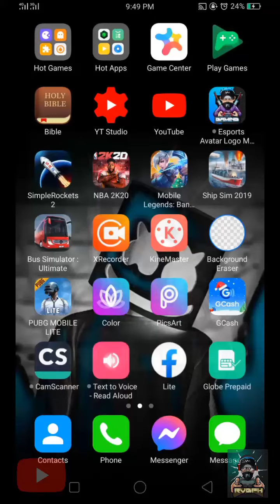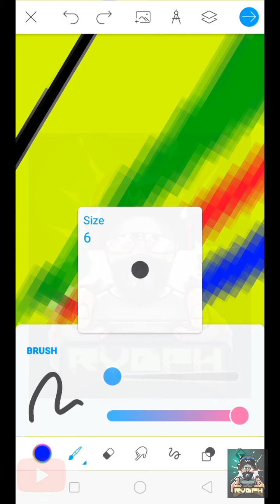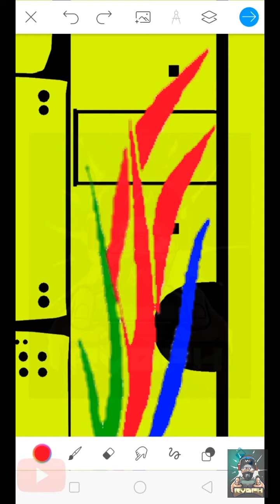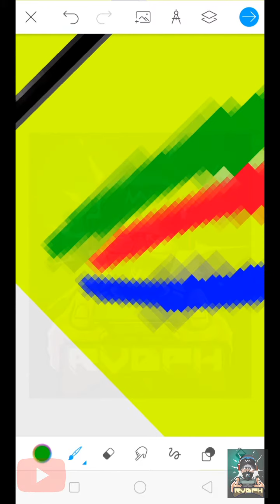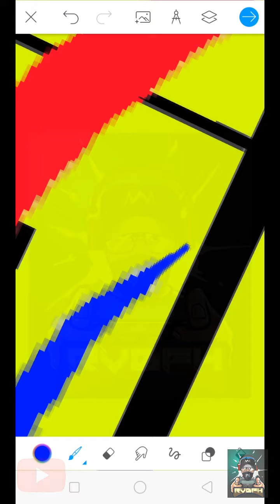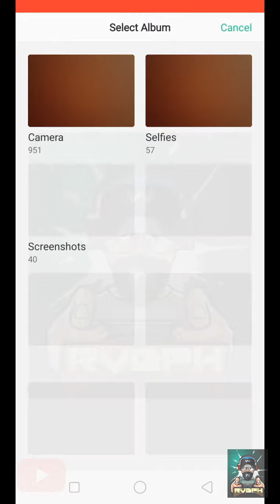Bus Simulator Ultimate: CERES TOURS SKIN TUTORIAL AND ADD SKIN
Establish your bus company and become the largest bus corporation

- 13 Amazing Coach Bus
- Passengers might review you.
- Realistic Interiors
- 250+ radio stations
- Highway Toll roads
- Rest area
- Realistic traffic system
- Realistic weather